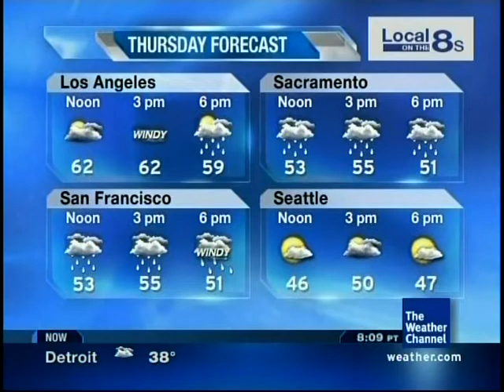TWC Satellite Local Forecast on Dish Network- Apr. 7, 2011- 8:08AM PDT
The satellite LDL cued a little late during this LF.

Video recorded at my folks' place in Pullman, and features "Marriage" by SounDoctrine.